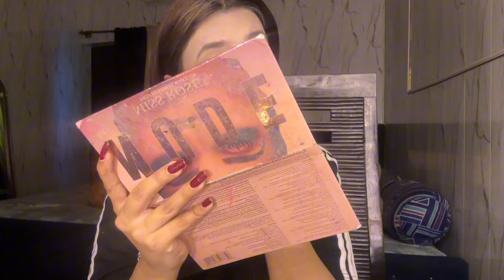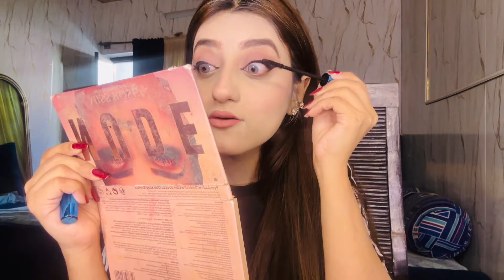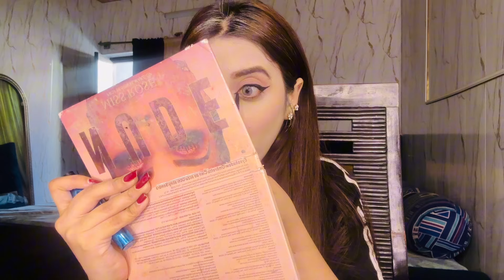without prime makeup look || base karab ho gye || mahamabbasivlog